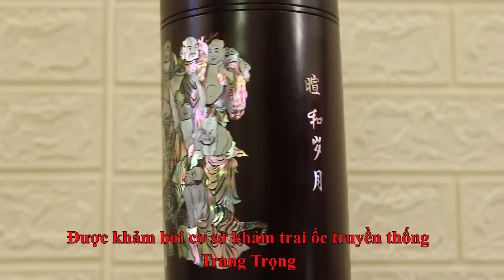Ống bút khảm tích Thập Bát La Hán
Ống bút khảm tích Thập Bát La Hán cao 29,7cm rộng 12cm
chất liệu gỗ cẩm Lai cao cấp
bác nào yêu thích gọi cho em 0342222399